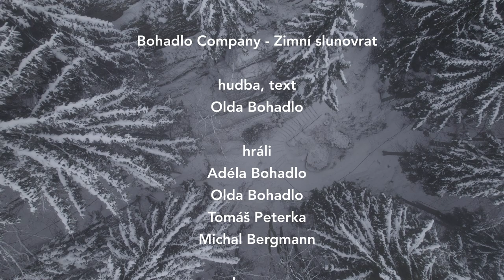Bohadlo Company - Zimní slunovrat